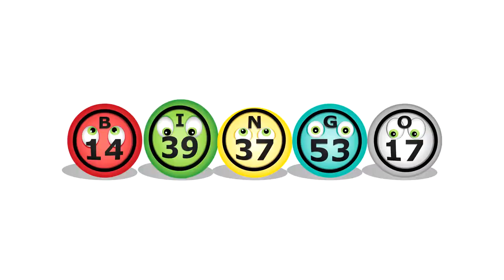Outlandish with Tom Mckay Season 01 Ep. #14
In this episode of Outlandish we put Tom Mckay. musicians/YouTuber/Dj through a series of ridiculous questions and his answers are quite funny.